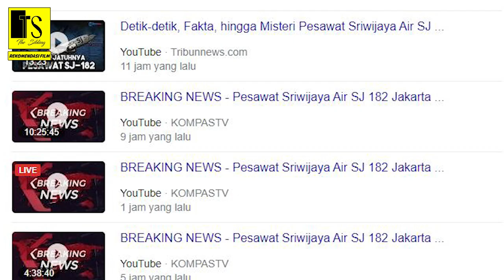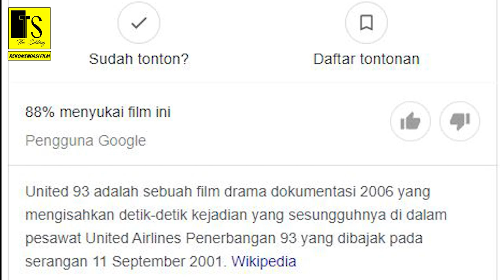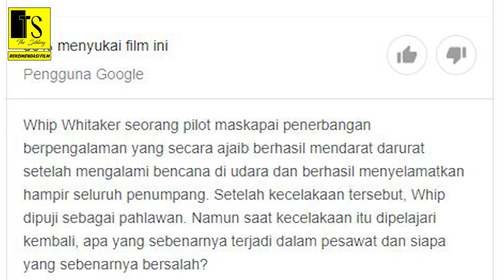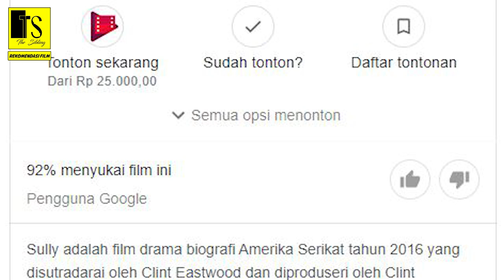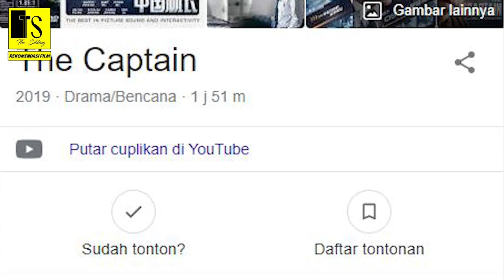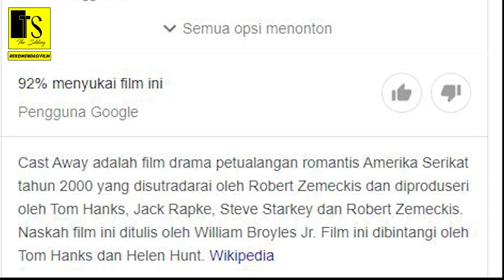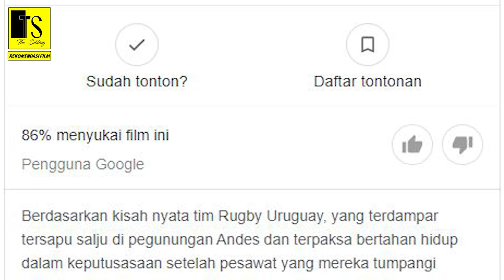PRAY FOR SRIWIJAYA AIR SJ-182- 5 Rekomendasi Film Tentang tragedi pesawat terbang